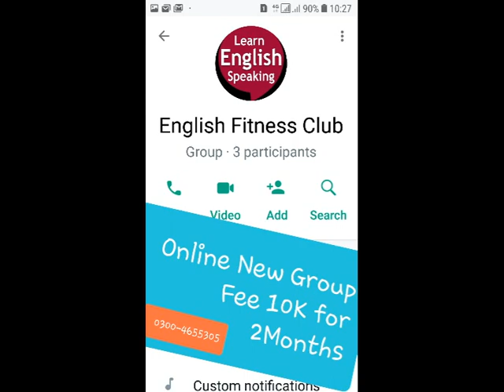Absurd Theatre Waiting for Godot Samuel Beckett | Answer Play Analysis Theme Pdf MA | Bhutta Academe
Absurd Theatre Questions Waiting for Godot Samuel Beckett | Answers Play Analysis Theme Pdf MA | Bhutta Academe  Movie Analysis Theme Pdf Translaton

Introduction Summary Cherry Orchard Chekhov Script Theme Analysis | Pdf Translation | Bhutta Academe

Text 1 The Cherry Orchard Chekhov Script Summary Theme Analysis | Pdf Translation in Hindi Urdu English | Bhutta Academe

solving Questions:
What is the meaning behind Waiting for Godot?
What did Beckett say about Waiting for Godot?

Optional Papers
 Total 500

1. Blake A Selection from Songs of
Innocence & Experience

2. Coleridge The Ancient Mariner
 Kubla Khan
 Dejection: An Ode
4
3. Keats Hyperion Book I
Section B
1. Philip Larkin Mr. Bleaney
 Church Going
 Ambulances
 1914
2. Seamus Heaney Personal Helicon
 Tolland Man
 A Constable Calls
 Toome Road
 Casting and Gathering
3. Ted Hughes Thought Fox
 Chances
 That Morning
1. Ibsen Hedda Gabler
2. Chekov The Cherry Orchard
3. Brecht Galileo Galili
4. Beckett Waiting for Godot
5. Edward Bond The Sea
Paper III: (Novel II)
1. Conrad Heart of Darkness
2. Joyce Portrait of an Artist as a Young
Man
3. Woolf To the Lighthouse
4. Achebe Things Fall Apart
5. Ahmad Ali Twilight in Delhi
Paper IV: (Literary Criticism)
Practical Criticism
 1. Aristotle Poetics
 2. Raymond William’s Modern Tragedy
 3. Catherine Belsey Critical Practice
*4. T.S. Eliot Tradition and the Individual
 Talent
*5. Philip Sidney Apology for Poetry
Reference:

Optional Papers
Paper V (Short Stories)
1. Sara Suleri The Property of Women
2. Naguib Mahfuz The Mummy
3. E.Allen Poe The Man of the Crowd
4. Doris Lessing African Short Story
5. Flannery O’Connor Everything that Rises Must
Converge
6. J.Joyce The Dead
7. Nadine Gordimer Ultimate Safari
 Once upon a time
8. Kafka The Judgement
9. Achebe Civil Peace
10. Okri What the Tapster Saw
11. Hanif Qureshi My Son the Fanatic
12. D.H.Lawrence The Man who Loved Islands
13. W.Trevor The Day
14. AliceWalker Strong Horse Tea
15. V.S. Pritchett The Voice
16. Brian Friel The Diviner
17. H.E. Bates The Woman who Loved
Imagination
18. Ali Mazuri The Fort
19. Amy Tan The Voice from the Wall
20. A.Chekov The Man who lived in a Shell
21. Braithwaite Dream Hatii
22. V.S. Naipaul The Nightwatchman’s
Occurrence Book
23. E. Hemingway A Clean Well Lighted Place
PAPER VI: (Literature in English Around the World)
Drama
1. Lorca House of Bernada Alba
2. Brian Friel Translations
Novel
1. Nugugi The River Between
2. Solzhynetsin A Day in the life of Ivan
Denisovitch
Poetry
1. Taufiq Rafat Thinking of Mohenjodaro
2. Daud Kamal Reproduction
3. Maki Qureshi Air Raid
6
 Kite
 Christmas
 Letter to my Sister
4. A. Hashmi Encounter with the Sirens
 Autumnal
 But Where is the Sky?
5. Zulfiqar Ghose Across India
 February 1952
6. Shirley Lim Monsoon History
 Modern Secrets
7. Vikram Seth Humble Administrators
Garden
8. Anna Akhmatova Prologue Epilogue
9. Derek Walcott Far Cry From Africa
10. Ben Okri African Elegy
11. Achebe Refugee Mother & Child
 Mango Seed
12. Nasim Ezekiel Night of the Scorpion
 Goodbye Party for Miss Pushpa
13. Moniza Alvi The Country at my Shoulder
 Essay

Translation in Urdu, Easy Notes and Audio Lectures ,Bhutta Academe, Criticism, Modern Poetry, Modern Drama, Syllabus Course of MA English part 2 , Tips of MA English, Creative Writing, Self Writing, Syllabus of MA English, Course Outline of MA Englsih, Punjab University, Tips of MA English, Creative Writing, Self Writing, Syllabus of MA English, Course Outline of MA Englsih, BS English Literature,